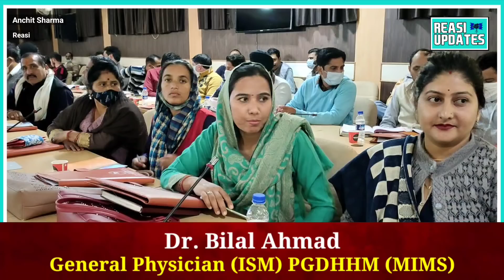Training के दौरान सरपंचों ने ACD Reasi से पूछे सवाल। कहा, 15th FC के पैसे नहीं आने से हम हो रहे जलील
Off-Campus Training Course on Budget Formulation in Gram Panchayats organised at Conference Hall, Mini Secretariat Reasi